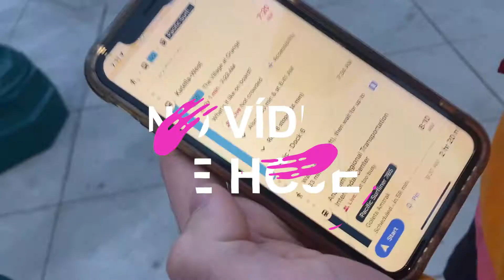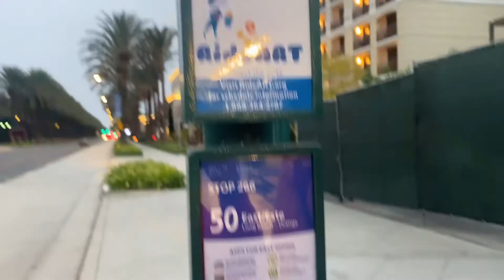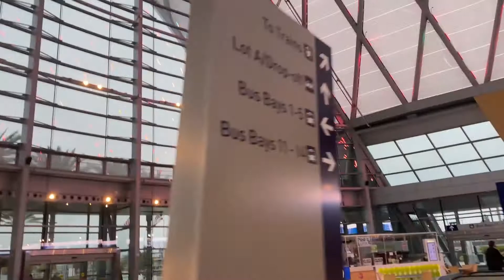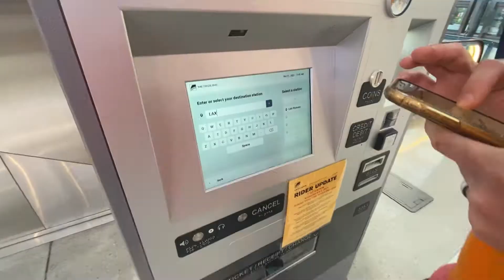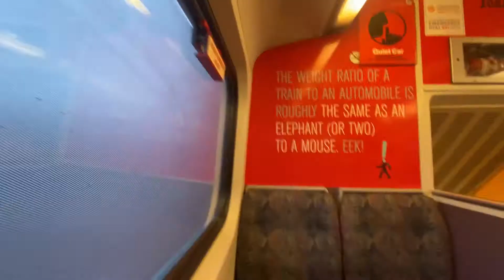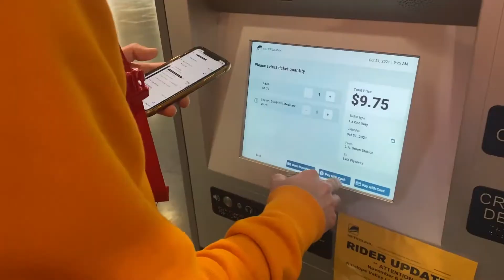Nos perdemos na california 🤡 Tentamos Economizar e deu ruim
Oi genteee!

Sim minha gente! Tentamos economizar no transporte e deu ruim! Ficamos perdidos na California, pegamos onibus errado, trem, metro, demorou mais de duas horas. O verdadeiro CAOS.